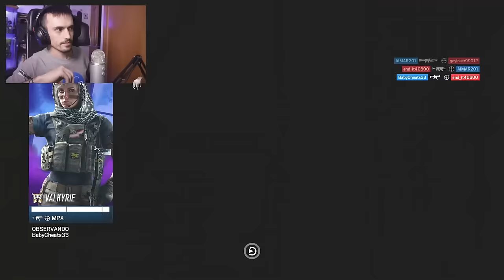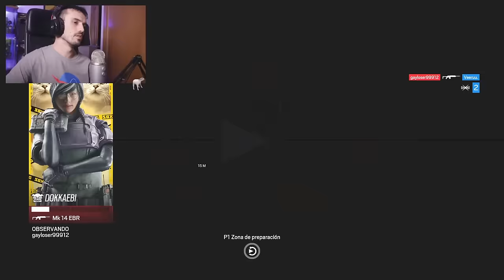DEIMOS ESTA BUG ?| MIWELL